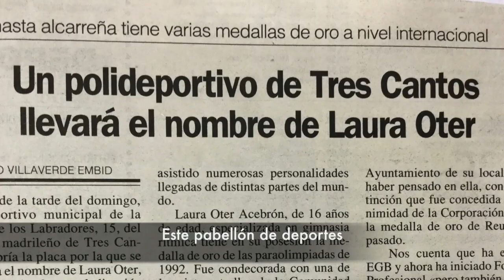Personas Influyentes - Laura Oter, deportista olímpica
Laura Oter es medalla de oro, gimnasta olímpica y, además, el polideportivo de la localidad madrileña de Tres Cantos lleva su nombre. Aunque lo mejor de ella es su calidad humana. Por eso, laura es una de nuestras PersonasInfluyentes.